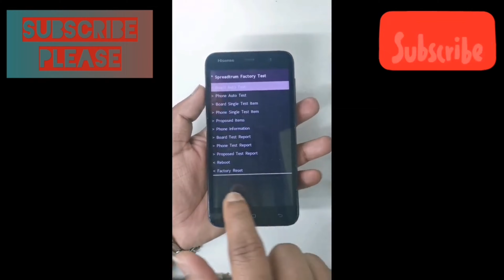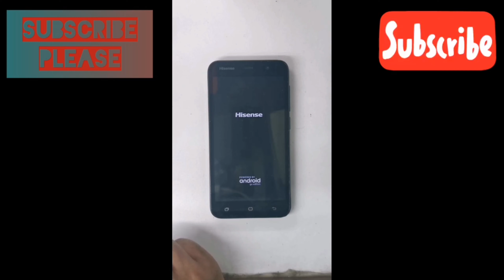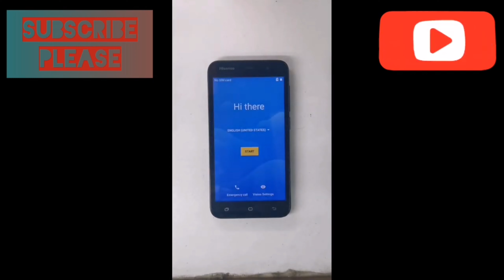Hisense U40 Lite Hard Reset Factory Reset Wipe Unlock pattern password Pin how to hard reset Hisense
Hisense U40 Lite Hard Reset Factory Reset Wipe Unlock pattern password Pin